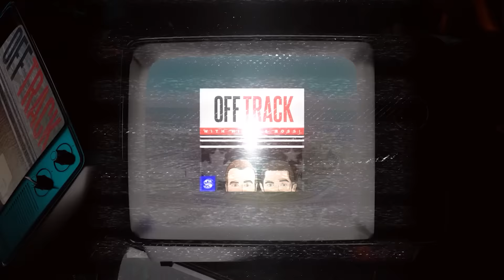Jamie Chadwick Part 1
W Series champion, IndyNXT race-winner, and up-and-coming British Phenom, Jamie Chadwick comes on to talk with Hinch in a two-part interview.